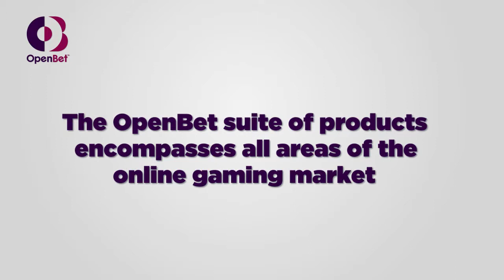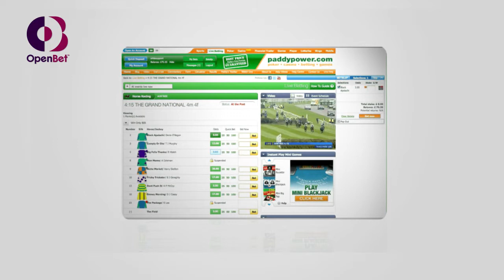An Introduction to OpenBet